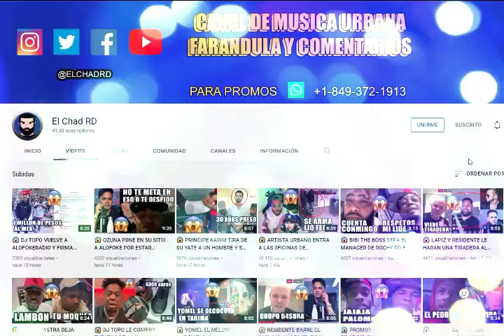😱 KAROL G Y YAILIN SE VEN DE FRENTE EN LOS ANGELES Y KAROL G LA IGNORA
Para promoción 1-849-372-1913 (Teléfono y Whatsapp)

rochy RD
el alfa
famosos
santiago matias
luinny corporan
alofokeradioshow
el dotol nastra
jessica pereira
El show de Carlos duran
capricorniotv
directo al show
urbanosdr
cherokeetv
jj promotion
alofoke
videos musicales
noticias
farandulas
Urbanos
dembow
rap